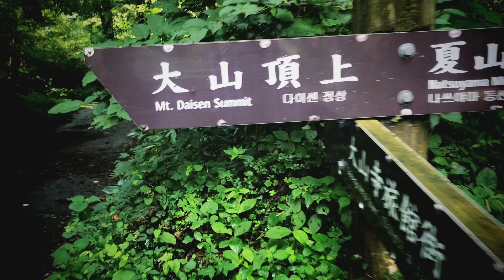Mt. Daisen (大山）in Tottori, Japan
Our son and I took a camping trip to climb Mt. Daisen in Tottori, Japan. I. Only 98 of Japan’s 100 famous mountains to go. 大山登った。ナイス father son adventureでした！